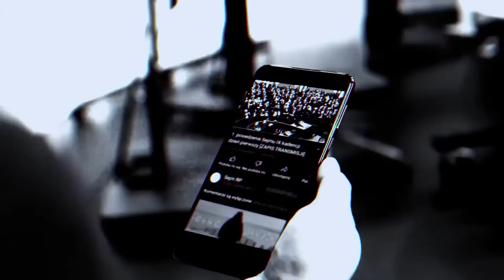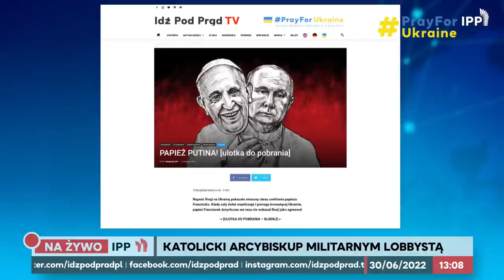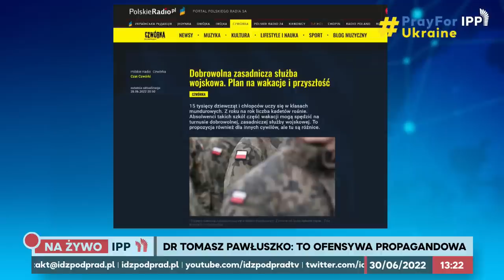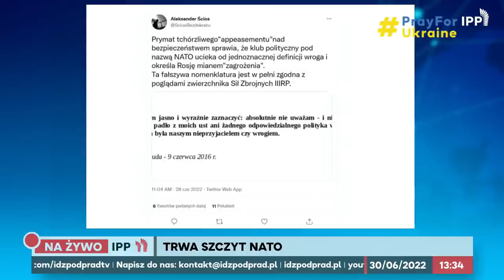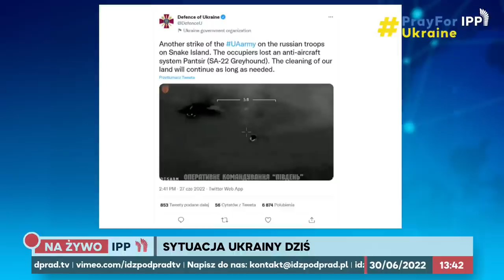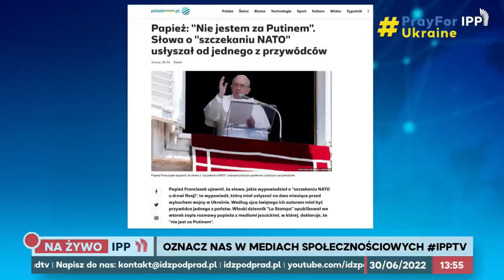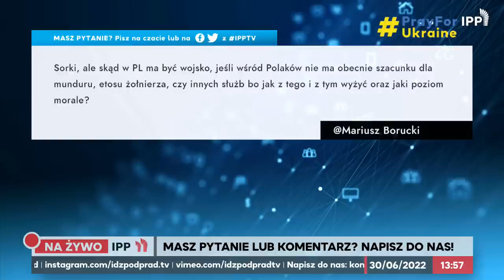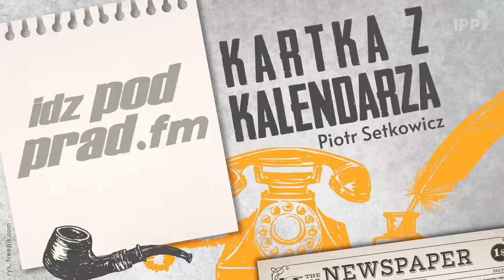Katolicki arcybiskup militarnym lobbystą! Co na to papież pacyfista? | IPP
Wirtualna Polska opisuje działania katolickiego arcybiskupa jako militarnego lobbysty! Miał lobbować na rzecz włoskiego producenta śmigłowców. Co na to papież pacyfista? Dziś także o NATOSummit & snakeisland Wyspa Węży. Dr T. Pawłuszko w IPPTV!

pastor Paweł Chojecki, Tymoteusz Chojecki